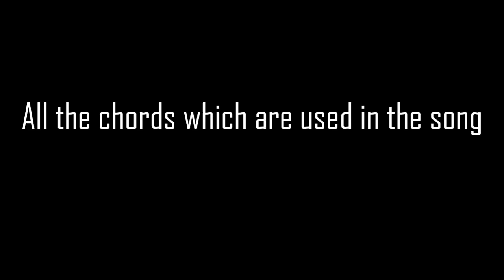Mana ki hum yaar nahi | Piano | Tutorial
Jump to 4:18 for full song without break...

Label   : YRF
Singer : Parineeti Chopra